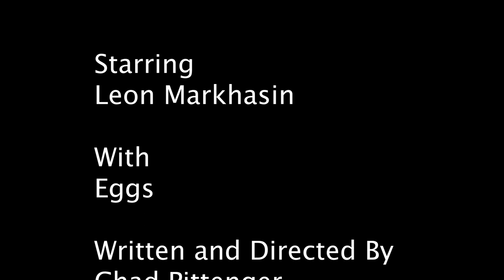Beaten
This is a short film, starring:
Leon Markhasin.

Written and Directed:
Chad Pittenger

Video Editing and Video Photography:
Kevin Vogel